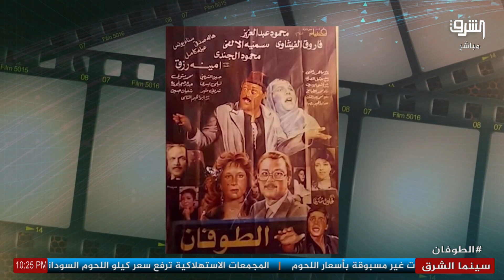فيلم الطوفان فيلم مصري إنتاج عام 1985م من قصة وإخراج بشير الديك ومن بطولة محمود عبدالعزيز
يتفق زكى مع أبو الفتوح زوج فوزية ومع أخوتها إبراهيم ويوسف على شراء قطعة أرض التي تمتلكها لإقامة أحد المشروعات عليها، يتم البيع مقابل مليون جنيه يدفع نصفها مقدما والباقى عند التسجيل. يظهر عمهم عبد المنعم عقدا أبتدائيا يفيد أنه اشترى الأرض من أبيهم قبل وفاته، تقر الأم صحة هذا العقد، فيحاول الأبناء إقناع والدتهم بالشهادة الزور للطعن في صحة العقد فترفض باصرار، تؤجل القضية عدة مرات وتحت إغراء المادة والحلم بحياة أفضل يتفق الأبناء على قتل الأم باعطائها جرعة كبيرة من الدواء دون علم الابن الأصغر يوسف، يذهب يوسف إلى المحكمة ويدلى بالحقيقة ويشعر الأخوة بتأنيب الضمير وهم يعترفون بصحة العقد الابتدائى، يطلب يوسف تشريح جثة والدته لمعرفة سبب الوفاة.